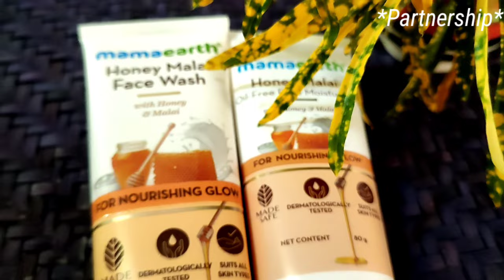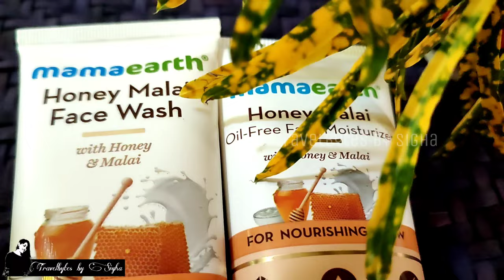നിങ്ങൾ ആവശ്യപ്പെട്ട TUSSAR SILK സാരികൾ | Kuthampully Tussar silk Sarees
Happy Shopping...

To buy Latest Wedding,cotton,kerala Saree